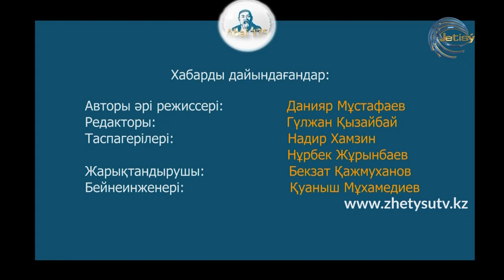АБАЙ 175 - ЖҰМАТАЙ ОСПАНҰЛЫ (21.09.20)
Ақын Жұматай Оспанұлы ұлы ақын Абайдың "Есіңде бар ма жас күнің" өлеңінде  айтылған философиялық ойларды талдап-таразылап береді